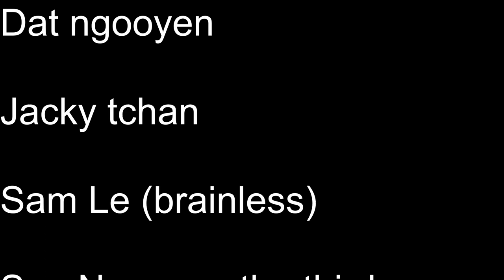The Bois - john thach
Credits:
Song Mr. Blue Sky -ELO
Idea credits: